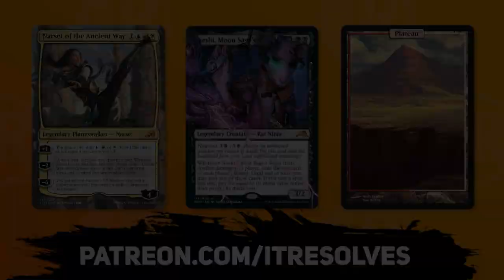MTG Arena | Kamigawa: Neon Dynasty Standard | Sultai Festival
Today we jump into MTG Arena and Kamigawa: Neon Dynasty Standard with a Sultai Festival deck created by  @MTG Malone ! I did have to make some minor changes, but I think this deck still has some major power and I can't wait to see how this one goes!

Deck
3 Tamiyo, Compleated Sage (NEO) 238
3 Forest (NEO) 292
2 Jwari Disruption (ZNR) 64
1 Rimewood Falls (KHM) 266
4 Storm the Festival (MID) 200
3 Tangled Florahedron (ZNR) 211
3 Esika's Chariot (KHM) 169
2 Binding the Old Gods (KHM) 206
4 Barkchannel Pathway (KHM) 251
4 Darkbore Pathway (KHM) 254
1 Island (NEO) 286
1 Woodland Chasm (KHM) 274
4 Prosperous Innkeeper (AFR) 200
2 Hall of Storm Giants (AFR) 257
2 The Meathook Massacre (MID) 112
3 Wrenn and Seven (MID) 208
3 Rootcoil Creeper (MID) 238
2 The Celestus (MID) 252
2 Iymrith, Desert Doom (AFR) 62
4 Deathcap Glade (VOW) 261
4 Dreamroot Cascade (VOW) 262
3 Azusa's Many Journeys (NEO) 172

0:00 Introduction
0:25 Deck Tech
3:37 Game 1
10:05 Game 2
16:20 Game 3
21:59 Wrap-Up